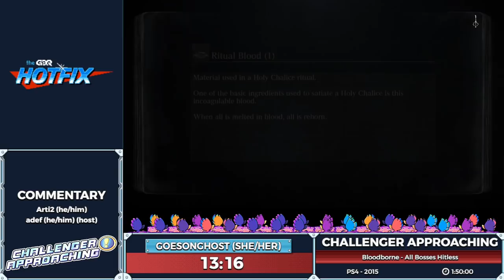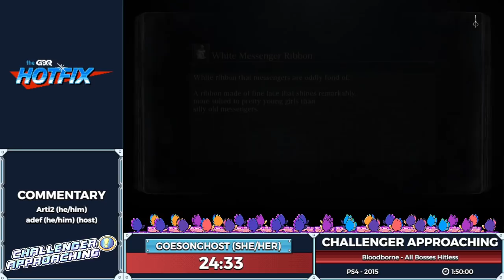Challenger Approaching - Bloodborne Hitless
Challenger Approaching" showcases challenge runs and the runners brave enough to take them on. Every other Friday night, at 7pm EST, watch runners attempt difficult challenges -- from damageless runs to no-exp challenges. This episode aired March 26th 2022.

All bosses starts at 3:00
Any% starts at 2:02:21